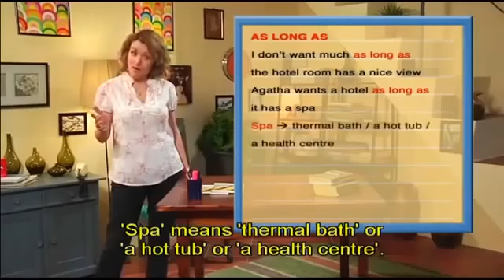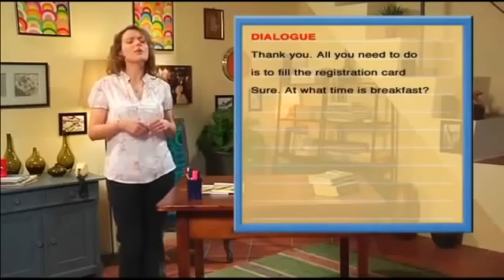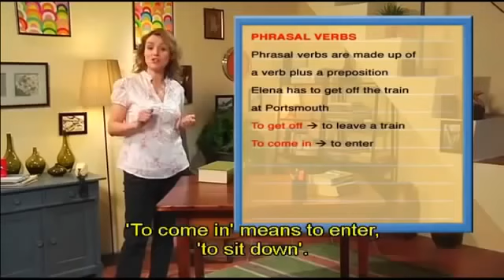English Conversation - Lesson 07